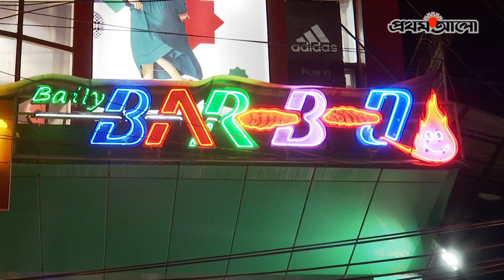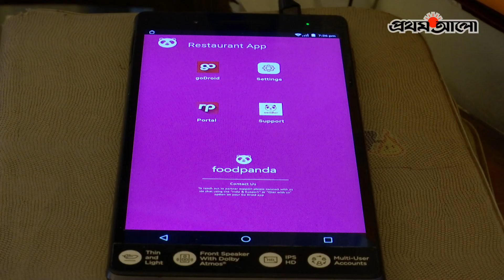কলিংবেল কলে কাবাব